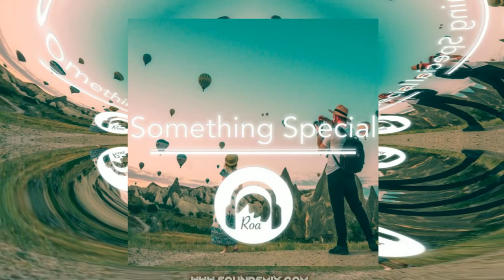Roa - Something Special [Музыка без авторских прав]